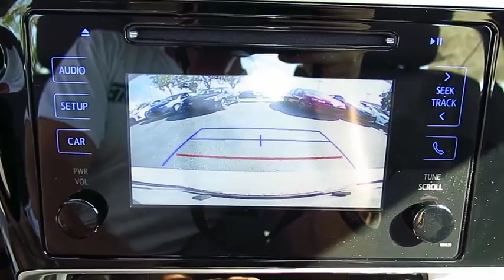2017 Toyota Corolla Live Video! Tampa, Wesley Chapel, Brandon, New Port Richey, FL Live 170641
Stadium Toyota
5088 N. Dale Mabry Highway

The best-selling car in the world, our 2017 Toyota Corolla LE brought to you in Classic Silver Metallic is better than ever! Plan a road trip and be on your way as you'll score near 36mpg on the open road with our 1.8 Liter 4 Cylinder. Our seamless CVT with intelligence and shift mode delivers a smooth ride that is comfortable and confident in our fantastic Front Wheel Drive sedan no matter the destination.    Sleeker and more refined, our Corolla LE slips through the air with ease and turns heads with its redesigned looks. Check out the bold front fascia, alloy wheels, and Bi-LED headlights! The interior features all the sporty style you crave with premium materials, supportive fabric-trimmed seats, and automatic climate control that add comfort to your drive. You won't miss a beat thanks to our Entune Audio with apps to help keep you connected and an integrated back up camera with projected path. You'll have plenty of space to haul your gear with a large trunk and the versatility of 60/40 split rear seats.     Our Corolla provides you with an incredible level of safety with its Toyota Safety Sense, eight standard airbags, tire pressure monitoring, and other advanced features meant to keep you out of harm's way. With striking good looks, incredible efficiency, and a reputation for reliability, our Corolla helps you go the distance!